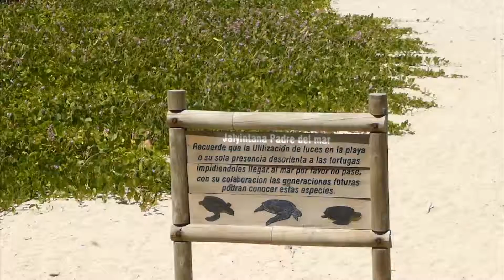YT #13691 Signs and notices to the beach Raw, fences and signs